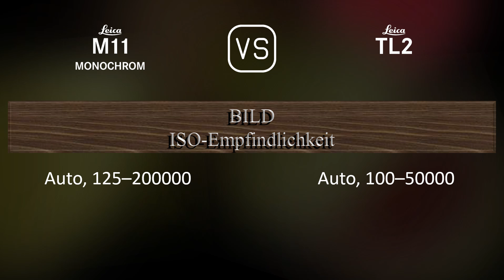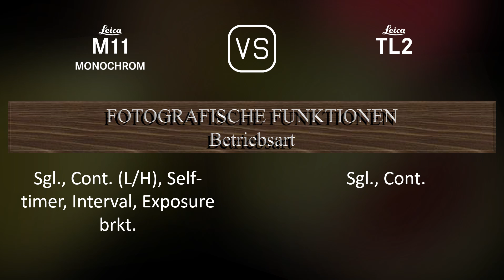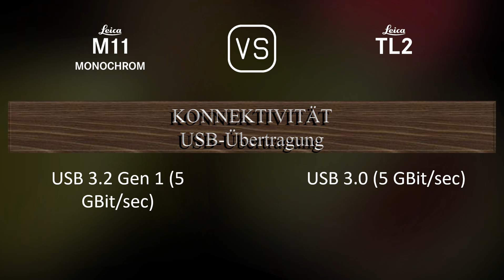Leica M11 Monochrome vs. Leica TL2: Ein Vergleich der technischen Daten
Dieses Video gibt einen Überblick über die Leica M11 Monochrome und die Leica TL2 in einem parallelen Technikdatenvergleich (comparison of specifications). Vielen Dank fürs Zuschauen.

00:25 EINFÜHRUNG
00:33 KAMERAGEHÄUSE
00:40 BILDSENSOR
01:01 BILD
01:16 OPTIK & FOKUS
01:41 BILDSCHIRM
01:58 SUCHER
02:05 FOTOGRAFISCHE FUNKTIONEN
02:59 VIDEOGRAFISCHE FUNKTIONEN
03:13 SPEICHERUNG
03:17 KONNEKTIVITÄT
03:42 ALLGEMEINE ANGABEN
04:00 SONSTIGE FUNKTIONEN